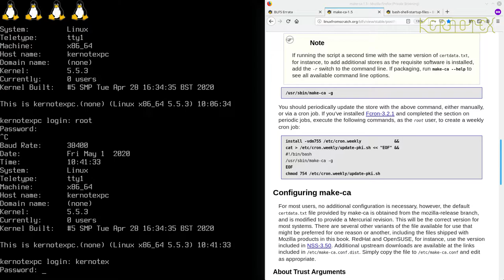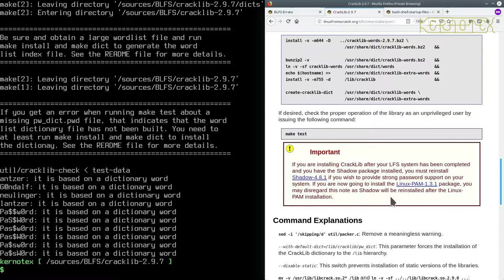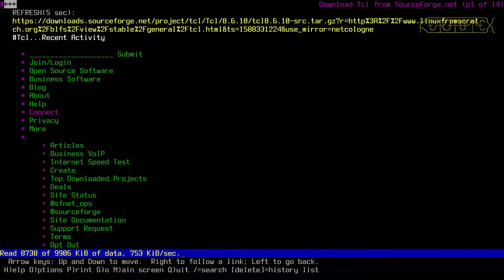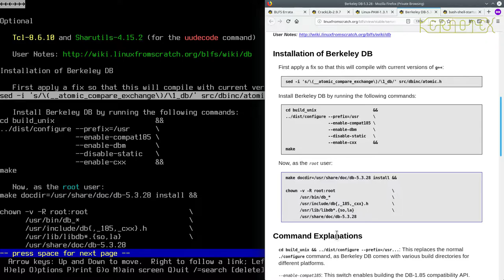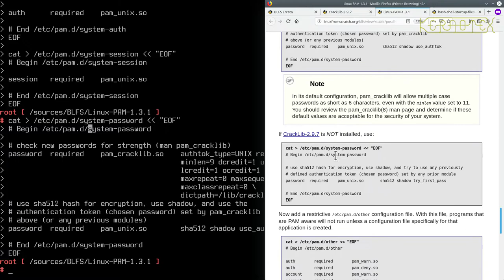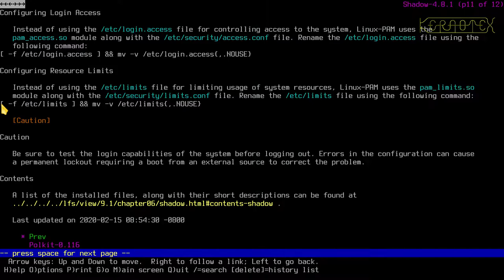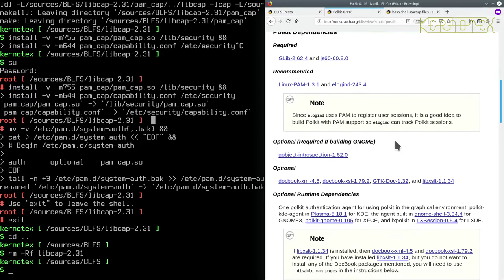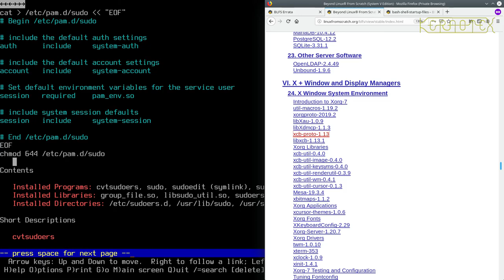How to build and install BLFS 9.1 - Part 42: Security - Selected packages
Part 42: Security - Selected packages

In this video, I build and install several other packages from the remainder of the Security chapter.